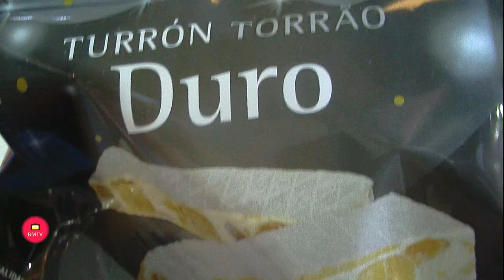El Ayuntamiento de Marbella ha reforzado el apoyo a los más vulnerables con la entrega de una ayuda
El Ayuntamiento ha reforzado el apoyo a los más vulnerables con la entrega de una ayuda extraordinaria a más de 250 familias dentro del Programa de Garantía Alimentaria, a través de la Tarjeta Monedero, puesto en marcha en colaboración con DYA (Detente y Ayuda), y de lotes navideños a 40 usuarios del programa Faro, impulsado junto a Marbella Voluntaria. La alcaldesa, Ángeles Muñoz, ha destacado “la importancia de seguir ayudando a las personas que peor lo están pasando económicamente o que se encuentran solas en estas fechas festivas”. Ha concretado que las familias han sumado a sus tarjetas una aportación de entre 100 y 150 euros, en función de la unidad familiar, para afrontar estas fiestas navideñas. “En el caso de los mayores que recibirán estos productos se trata también de demostrarles todo nuestro cariño y apoyo en estas entrañables fechas”, ha afirmado la primera edil, en su visita a la nave de DYA en San Pedro Alcántara en la que se han estado empaquetando los lotes para hacerlos llegar a los destinatarios dentro de una iniciativa que se lleva a cabo por segundo año consecutivo.

Asimismo, ha recordado que el Ayuntamiento, “ante la difícil originada por la crisis sanitaria, se puso como prioridad ayudar a los que peor lo estaban pasando, dando respuesta ante las circunstancias sobrevenidas a estos colectivos”. Así, a través de la concesión de una subvención extraordinaria de 183.000 euros a la asociación DYA, se puso en marcha una tarjeta monedero destinada a los colectivos más vulnerables, con el objetivo que las personas beneficiarias adquirieran en supermercados de proximidad alimentos de primera necesidad y productos de higiene personal. Dicha ayuda se prolongó para el año 2021, con idéntica cantidad económica, y un nuevo convenio de 120.000 euros más a finales de septiembre de este año, destinando a esta iniciativa un total de 486.000 euros. La regidora ha subrayado que “el Ayuntamiento en materia social ha destinado este año más de 10 millones de euros a las políticas sociales y a las familias que menos recursos y cuya situación se ha visto acuciada a causa de la pandemia”.

Por otra parte, la alcaldesa ha indicado que “otra iniciativa que también está dando resultados es el Programa municipal Faro, realizado a través de convenio de colaboración con la Asociación Marbella Voluntaria, para el acompañamiento de personas mayores que se encuentran solas”. Muñoz ha agradecido la implicación de los voluntarios “para llegar a todos aquellos que peor lo están pasando”. Asimismo, Meli Bertomeu, presidenta de Marbella Voluntaria, ha señalado que “esta entrega de cestas navideñas ayuda a los usuarios del programa Faro a acabar el año con esperanza, en estos momentos complicados”. Finalmente, Francisca Muñoz, gerente de DYA Málaga, ha detallado que a partir de las 16.00 horas de esta tarde tres vehículos de la asociación van a ir repartiendo los lotes entre las 40 personas destinatarias. Con respecto a la aportación extra en la Tarjeta Monedero ha apuntado que “hay personas que ya la han recibido, mientras que el resto lo hará mañana” y ha resaltado que “se trata de que puedan pasar mejor las fiestas navideñas”.